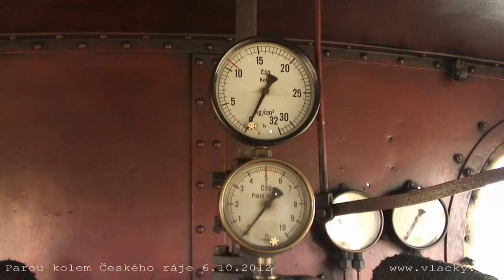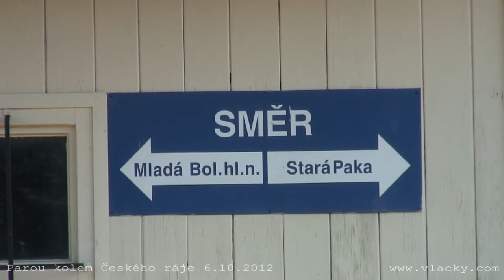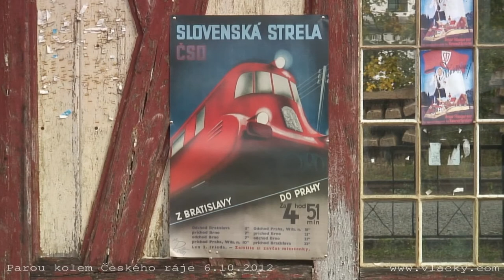Parou kolem Českého ráje 6. 10. 2012